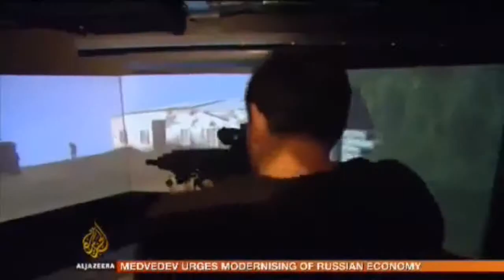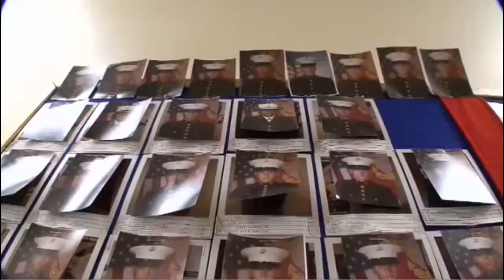The Army's All-Time Killstreak Champion (1.5)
Re-remix of my mashup, now with audio.